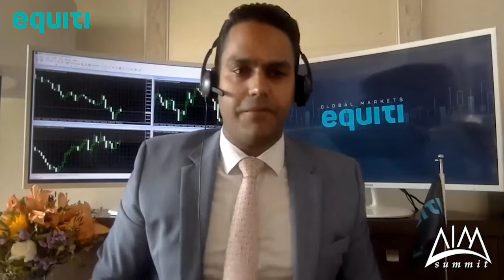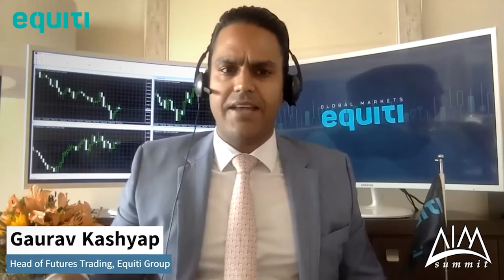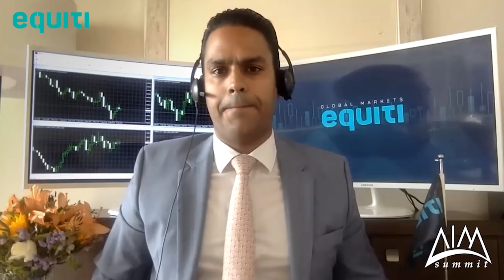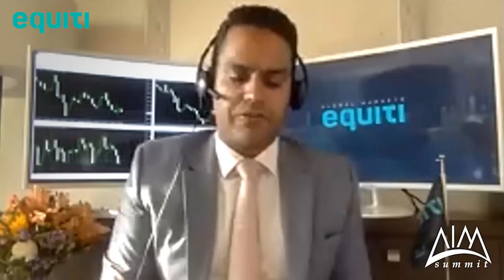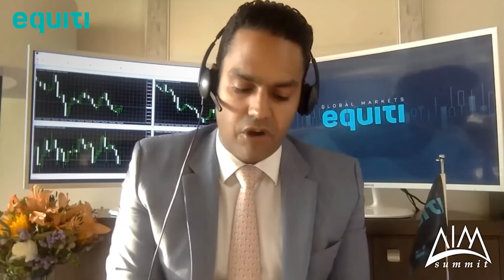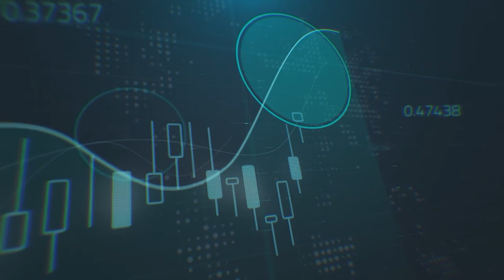Nouriel Roubini’s short and medium term outlook on the global economy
Speaking at an AIM Summit event sponsored by Equiti Group on 8 September, world-renowned global economist, Nouriel Roubini shares his views on the short and medium-term outlook for the global economy, and the likelihood of an anemic U-shaped, V-shaped strong recovery or a W-shaped recovery.